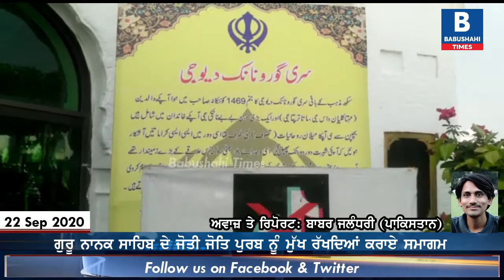Pakistan 'ਚ ਬਾਬੇ ਨਾਨਕ ਦਾ ਜੋਤਿ-ਜੋਤ ਪੁਰਬ - ਜ਼ੀਰੋ ਲਾਈਨ ਤੇ ਪੁੱਜਾ ਨਗਰ ਕੀਰਤਨ | Babushahi Times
Sikh 's First Guru Shri Guru Nanak Dev ji 's Joti Jot Purab in Pakistan witnessed  a great delight for eyed and heart  .The Nagar Kirtan (Holy Procession ) was commenced from Gurudwara sri Kartarpur  Sahib to India Pakistan Border i. e. Zero Line with an elaborate and great decorations , joy and faith .  All the Sangat (Pilgrims) were brought from Sri Darbar sahib , Kartarpur sahib to zero point . There was a huge count of Sangat from many other Gurudwara sahibs . Have a glance on the same through  Babushahi Times.